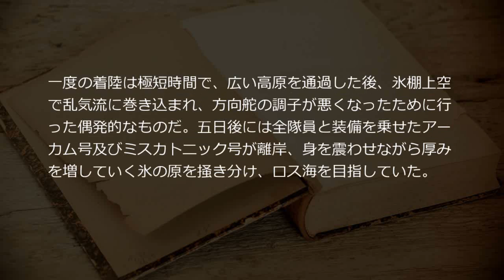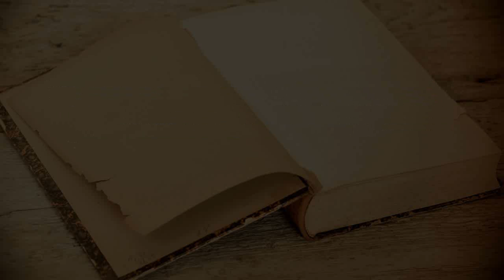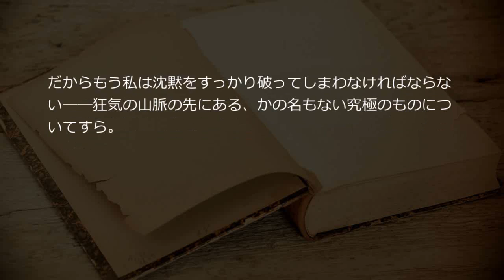狂気の山脈にて3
我々の中でその朝ぐっすり眠った者は一人もいなかったのではないだろうか;。レイクの発見の興奮と募り行く風の双方が眠りを妨げたからだ。吹雪は実に酷く、我々がいる地点でもこうなのだから、風を生み送り出す巨大な未知の峰々の直下にあるレイクのキャンプではどれ程酷いことになっているだろうかと心配せずにはいられなかった。マクタイは約束通り十時に起床しレイクとの無線連絡を試みたが、天候のせいで西方面での電波状況が悪くなっているからか交信できなかった。しかしながらアーカム号とは連絡がつき、ダグラス船長もレイクとの接触を繰り返し試みているものの無駄に終わっていると語った。我々がいる地点では絶え間なく荒れていてもマクマード湾はほぼ無風であるため、彼は風のことを知らなかったのだ。 シナリオ読込型VRoidビューワ HachiViewerPlus